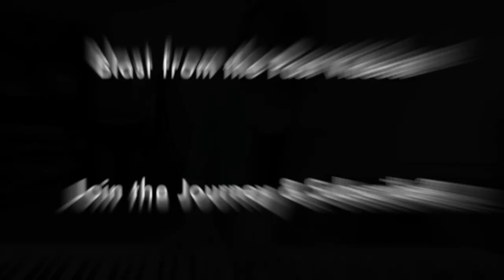Different || Micah Tyler Cover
Thank you for stopping by my channel! This video is in lieu of my Sunday vlog post for this week!  When life happens, you roll with what you have, and it is good! I hope you enjoy, and I look forward to sharing more. As always, You. Are. Loved.

Song by Micah Tyler

Lyrics:

I don't wanna hear anymore, teach me to listen
I don't wanna see anymore, give me a vision
That you could move this heart, to be set apart
I don't need to recognize, the man in the mirror
And I don't wanna trade Your plan, for something familiar
I can't waste a day, I can't stay the same

I wanna be different
I wanna be changed
'Til all of me is gone
And all that remains
Is a fire so bright
The whole world can see
That there's something different
So come and be different
In me

And I dont wanna spend my life, stuck in a pattern
And I don't wanna gain this world but lose what matters
And so I'm giving up, everything because

I know that I am far from perfect
But through You the cross still says I'm worth it
So take this beating heart of mine
Come and finish what you started
When they see me let them see You
Cause I wanna be different